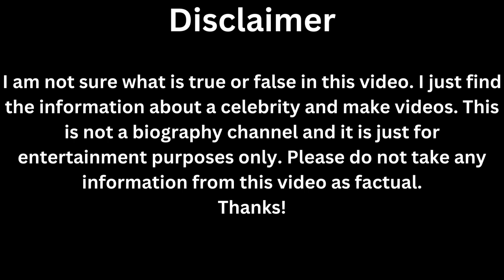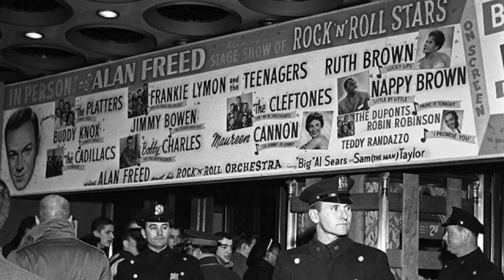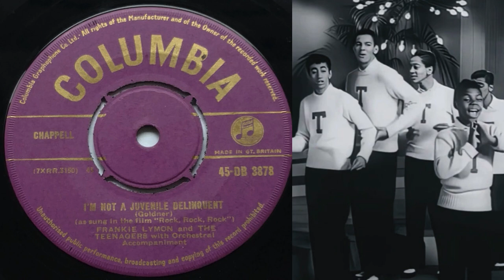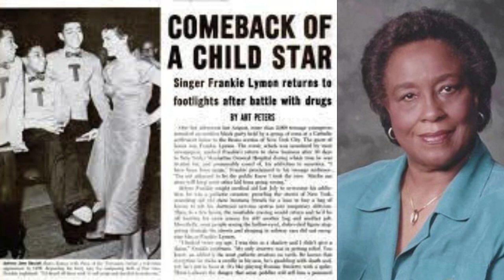Frankie Lymon: The Singer Who Inspired So Many Artists| Hollywood Nation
Franklin Joseph Lymon (September 30, 1942 – February 27, 1968) was an American rock and roll/rhythm and blues singer and songwriter, best known as the boy soprano lead singer of the New York City-based early rock and roll doo-wop group The Teenagers. The group was composed of five boys, all in their early to mid-teens. The original lineup of the Teenagers, an integrated group, included three African American members, Lymon, Jimmy Merchant, and Sherman Garnes; and two Puerto Rican members, Joe Negroni and Herman Santiago. The Teenagers' first single, 1956's "Why Do Fools Fall in Love", was also their biggest hit. After Lymon went solo in mid-1957, both his career and that of the Teenagers fell into decline. In 1968, Lymon was found dead at the age of 25 on the floor of his grandmother's bathroom from a heroin overdose. Lymon was posthumously inducted into the Rock and Roll Hall of Fame in 1993 as a member of the Teenagers. His life was dramatized in the 1998 film Why Do Fools Fall in Love.